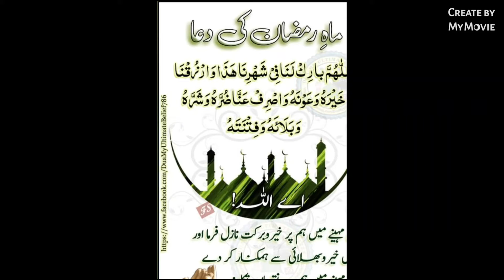Ramadan Last Ashra..Day 22 of Ramadan 2022 in KSA.. Chicken Speghetties and potato cutluts..